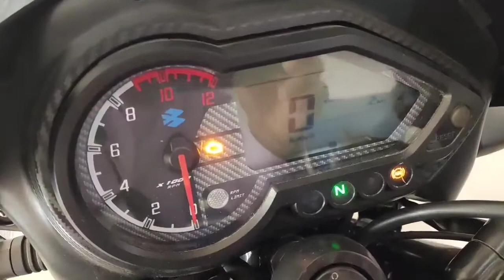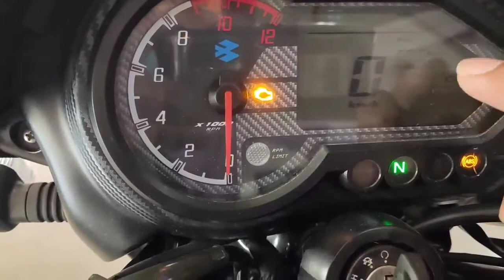Bajaj Pulsar 150cc bs6 2022 || Gaddi 24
SpecificationsSee full specifications:
2-Wheeler Type Naked